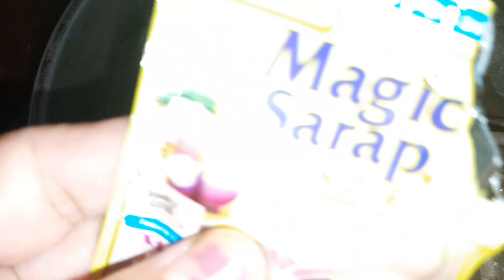Ginataang Pusit|| tisayVeronica